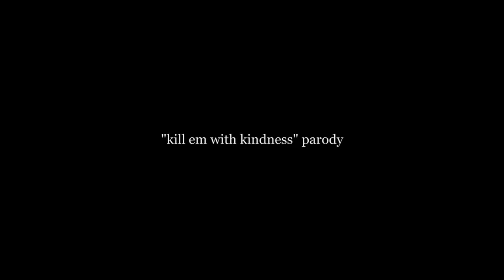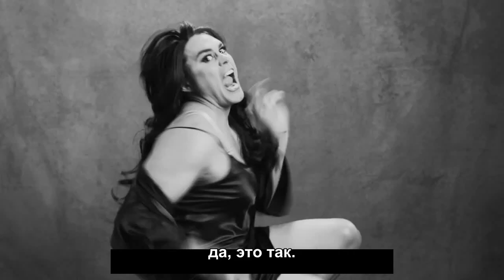(русские субтитры) Selena Gomez Kill Em With Kindness PARODY